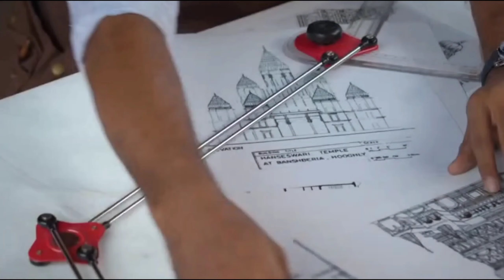Yaar Azhaippathu Song Maara Film Status video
Are you searching for tamil status Video Download Hd then here you get Best Whatsapp Song Video for Love in , tamil status ...

Tamil Status Video For Whatsapp, Lovely and most beautiful feeling video status in Hd mp4 Quality

Best collection of Tamil Song  status video for WhatsApp status

Latest collection of Tamil Love status video for WhatsApp status, High-Quality Love status videos in Tamil

Tamil Whatsapp Status Video  Tamil Status Videos ,

WhatsApp status video Tamil | love status video Tamil | love… ... WHATSAPP# STATUS#TAMIL#VIDEO#